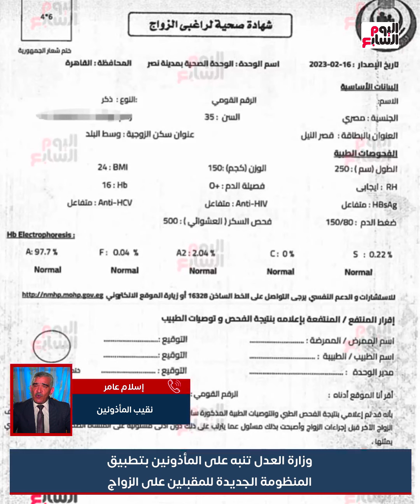وزارة العدل تنبه على المأذونين بتطبيق المنظومة الجديدة للمقبلين على الزواج